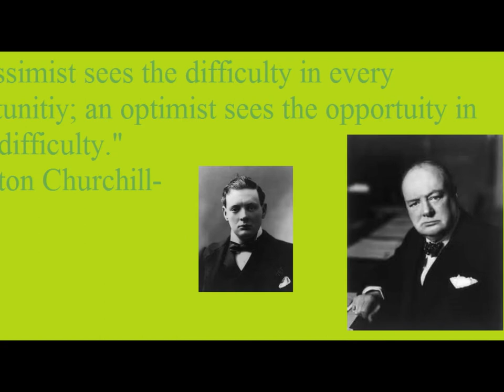Daily Quote of the Day 2/13/2014